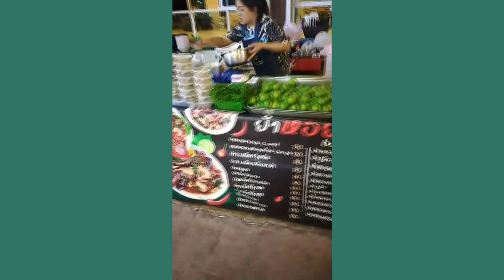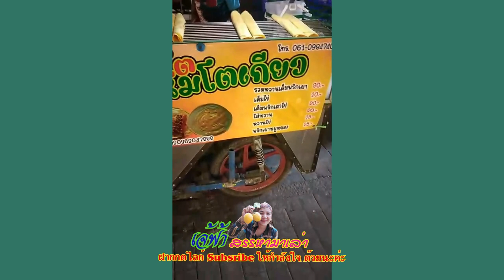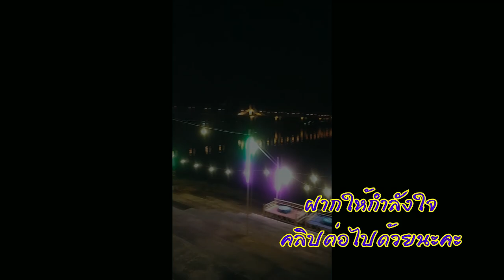เลาะตลาดยามแลง-เจ้ฟ้าสรรหามาเล่า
เลาะตลาดยามแลงบริเวณ​สะพาน​มิตรภาพ​ไทย​ลาว​มุกดาหาร-เจ้ฟ้าสรรหามาเล่า